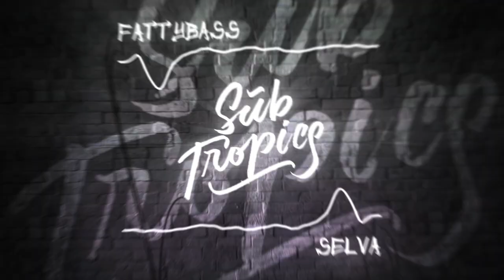Fattybass - Selva 🍌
Fresh and hot jungle terror dance music for the tribe. 🎶 Enable the dark theme 🌑, turn the neon lights on ⚡ and turn the music up 🔊. jungleterror trap moombahton jerseyclub. Let’s get the party going! 🎉🔥🤟

👕 All profits go into promoting the channel and helping the artists!

The theme of the channel was inspired by some amazing artists and music channels like Wiwek, Rawtek, Trap nation, Terror nation, and Barong family. If you are looking for more music in a similar style, check them out.

The right to use THIS song cannot be granted by us, but if you would like to use music from the channel, contact the artists or check out Subtropics releases playlist. The songs in it are owned by us.